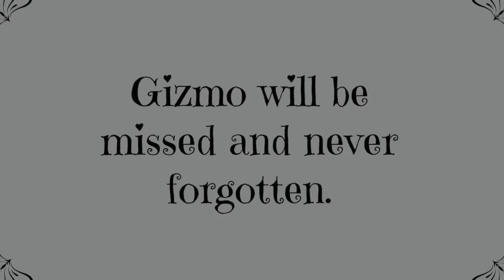Goodbye Gizmo 💕 | PetPals.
Sadly Gizmo has passed away, it was unclear to how he had died.
Gizmo had a happy, active life, and he will be sadly missed by us all.
Our videos will continue.

~Mia.